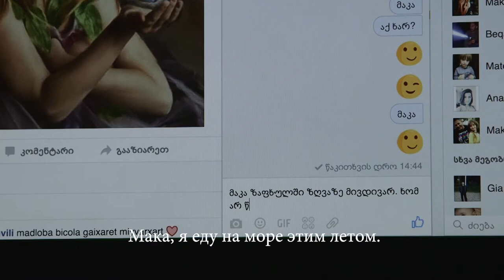Гогита Новая жизнь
Встреча с режиссером Леваном Когуашвили и обсуждение его фильма "Гогита. Новая жизнь."